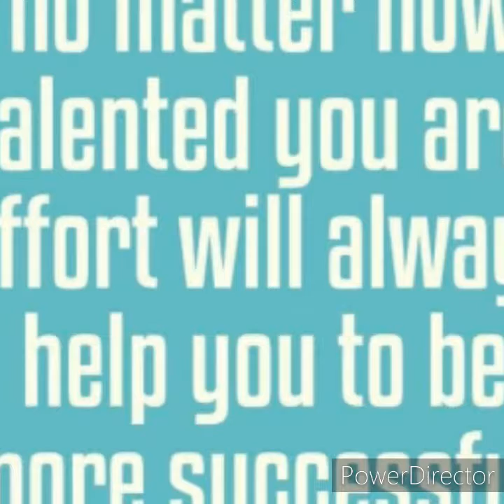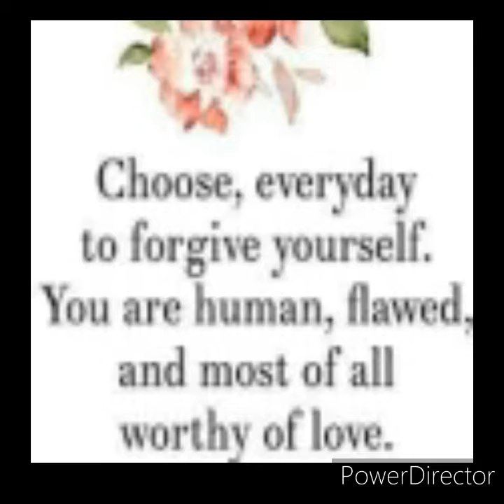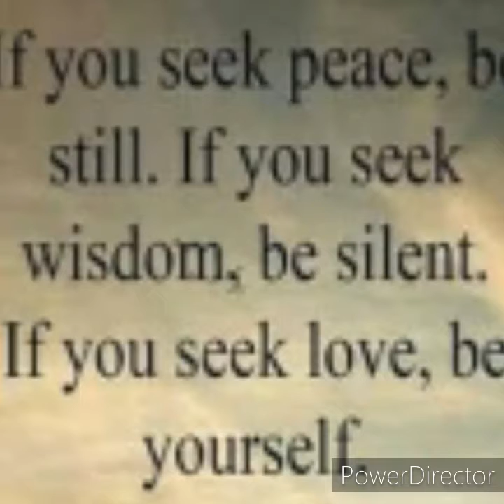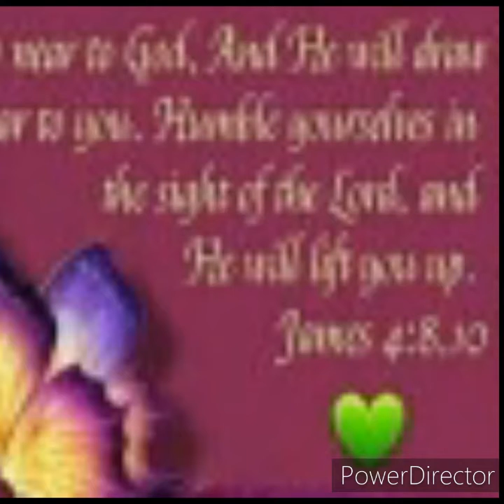Shirley Caesar Calling Your Name